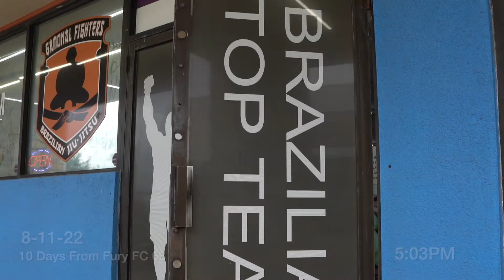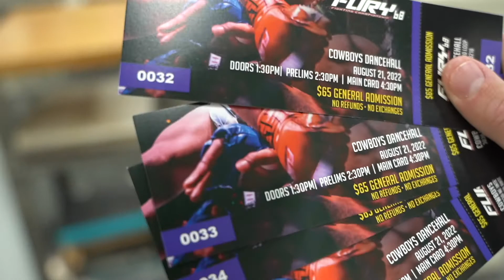The Road To Fury FC 68 - Anthony Ivy - Part 1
Anthony Ivy steps back into the Fury FC cage on August 21st, 2022 against Joel Bauman in San Antonio, Texas.

Choose Fighter: Anthony Ivy

We work hard to bring exclusive episodes just like this one for MMA fans around the world.

BTT San Antonio
5345 Glen Ridge Dr, San Antonio, TX